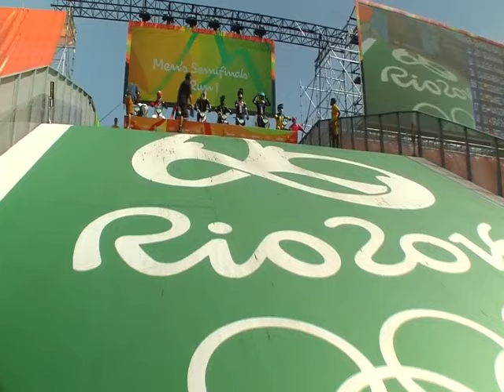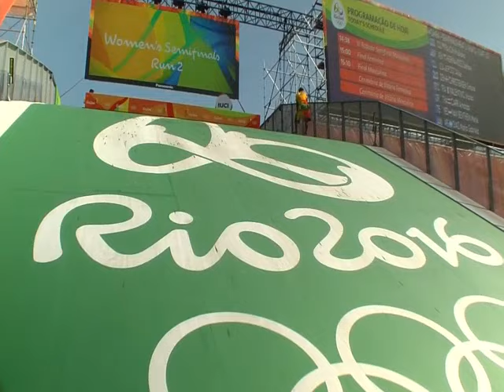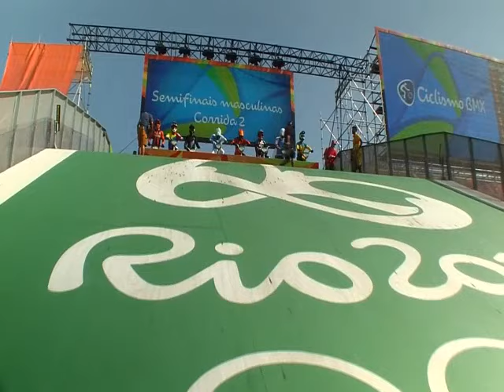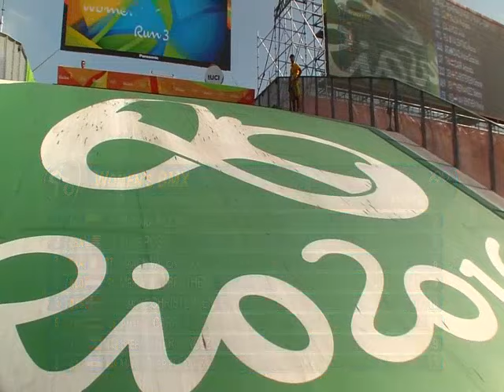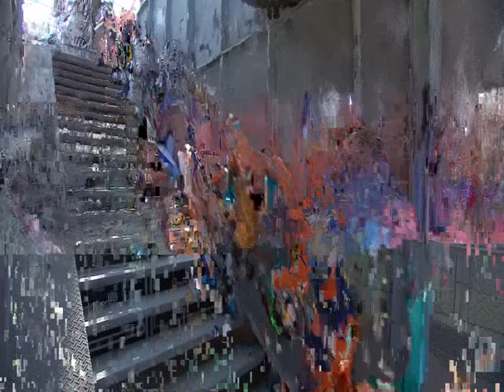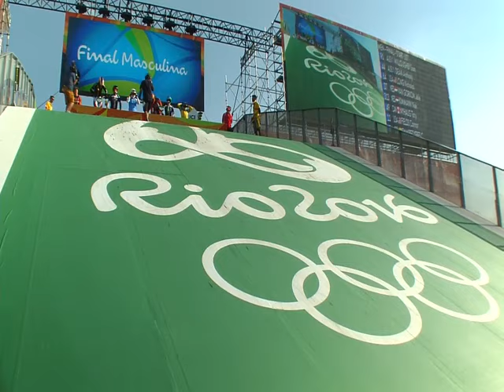BMX medal games |Cycling |Rio 2016 |SABC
Watch all the Rio 2016 BMX action here